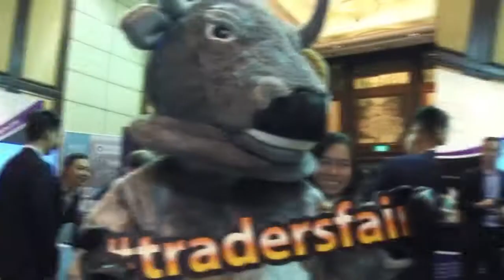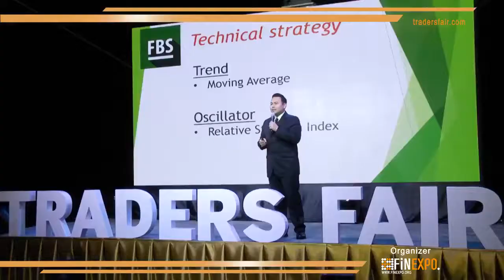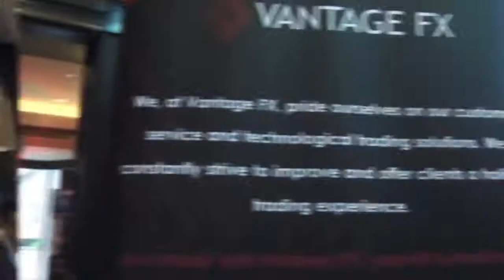Forex Kini - Thailand Traders Fair 2018 - (Financial Event 3 February)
FANTASTIC FINANCIAL SHOW LIKE NOWHERE!

Series of Fantastic Traders Fairs and Gala Nights is going to take place in Thailand, Indonesia, Malaysia, Philippines and Singapore attracting the world of traders to one place during in one day.

You will have an opportunity to meet the best trading experts as well as the best trading companies, banks, money brokers from all around the world. Top speakers are going to make educational speeches in the Fair seminar halls. The Fair program is going to be full of entertainments, magic shows, lucky draws, fantastic prizes, live performances and music. You can make a reservation on the event webpage and get the access to the incredible world of trading for free.

The world of cryptocurrency, forex, stocks, futures and options markets is a complex set of capital markets for each country today. At the same time, trading securities is carried out on both the exchange and over-the-counter markets. Under the confluence of favorable conditions in this system concluded deals on securities packages bring profit to its participants. Therefore you need expertize and capital to work in the stocks, futures, options and forex markets as it will become the initial ticket to the world of big trade. Participants who have capital while entering the market become investors.